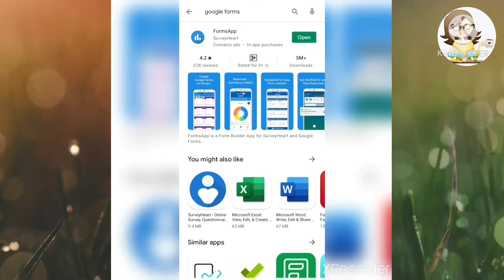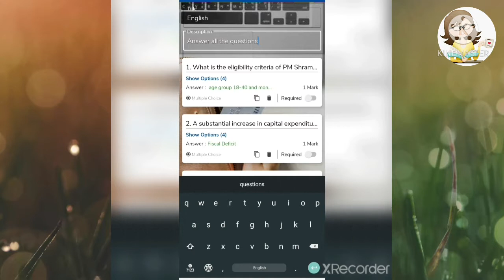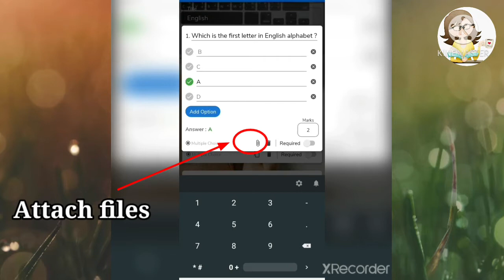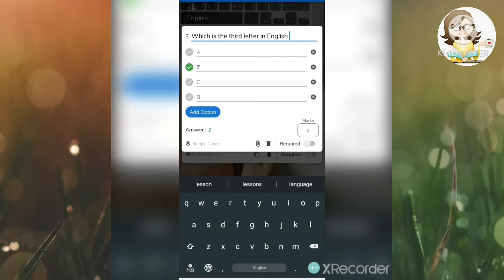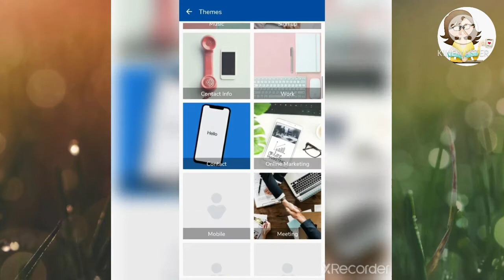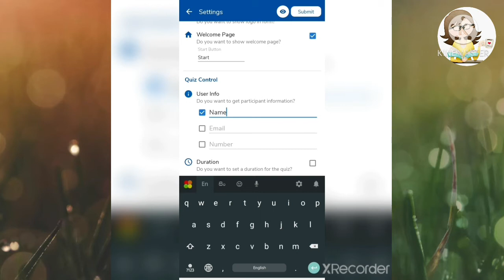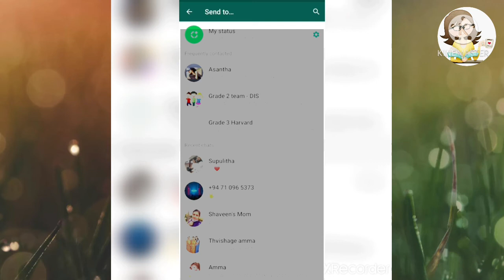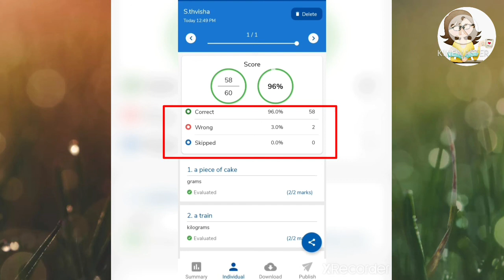ඔයාගෙ ෆෝන් එකෙන් Online MCQ ප්‍රශ්න පත්‍රයක් ලේසියෙන් හදමු | ලේසියෙන්ම ඒක SHARE කරමු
⛔ ඔයා paper එක කිහිප දෙනෙකුට යවනවනම් Allow multiple attempts කියන option එක tick කරන්න..

ලේසියෙන් සහ ඉක්මනින් ඔයාගෙ අතේ තියන මොබයිල් ෆෝන් එකෙන් Online MCQ ප්‍රශ්න පත්‍රයක් හදාගන්න ඔයාලටත් පුලුවන්.
වෙන කිසිම කෝඩින් දැනුමක් අවශ්‍ය නෑ . එක app එකකින් හැමදේම දැන් කරගන්න පුලුවන්.

විනාඩියෙන් ඒක තව කෙනෙකුට share කරන්නත් පුලුවන්. Whatsapp Facebook Twitter Imo Viber මේ ඕනෙම විදිහකට යවන්නත් පුලුවන්..

තවත් මේ වගේ වටිනා වීඩියෝ බලන්න..